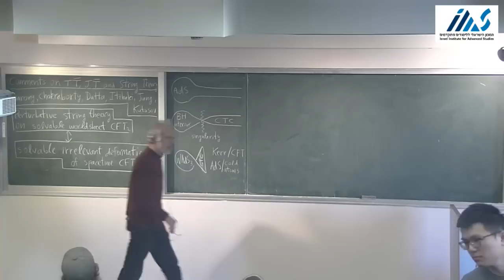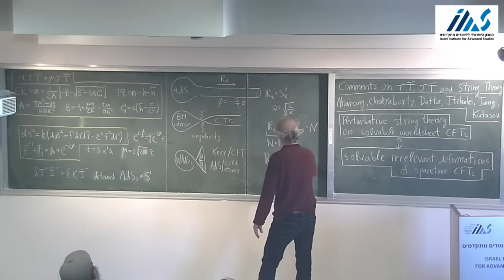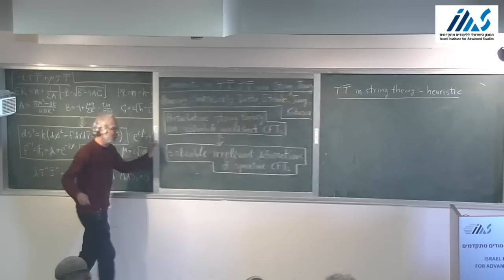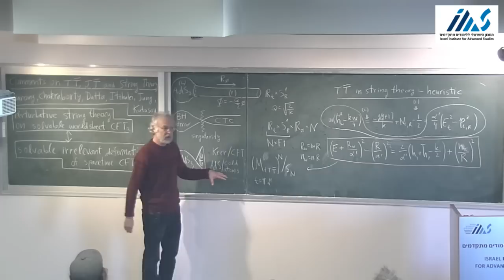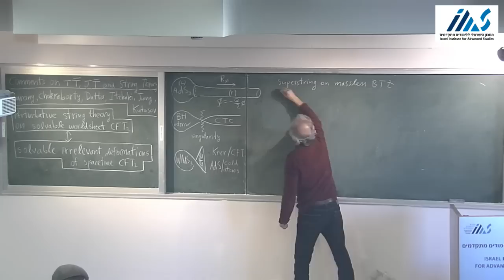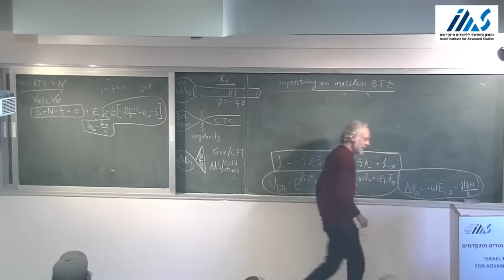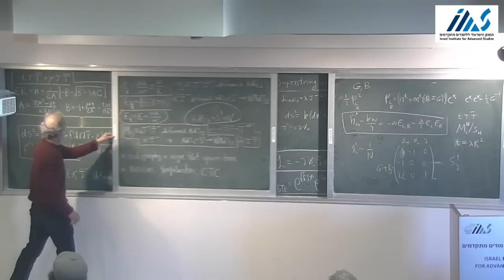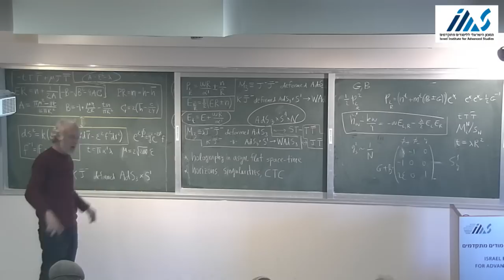Amit Giveon (The Hebrew University of Jerusalem): Comments on TT*, JT* and String Theory